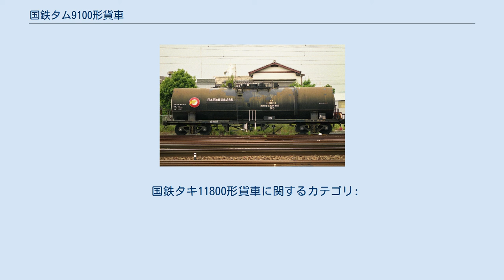国鉄タム9100形貨車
国鉄タム9100形貨車（こくてつタム9100がたかしゃ）は、かつて日本国有鉄道（国鉄）に在籍した私有貨車（タンク車）である。
 本形式と同一の専用種別であるタキ11800形についても本項目で解説する。
 タム9100形は、潤滑油添加剤専用の15t 積タンク車として1967年（昭和42年）3月20日に1両（タム9100）が新潟鐵工所にて製作された。
 本形式の他に潤滑油添加剤を専用種別とする形式にはタキ8650形、タキ11800形（後記）の2形式が存在した。
 所有者は、カロナイト化学でありその常備駅は神奈川臨海鉄道浮島線の末広町駅であった。
 タンク体は高張力鋼製で保温材を巻き、薄鋼板製のキセ（外板）が設置され、保護カバーを付けた電気式温度計をタンク体側面に装備した。
荷役方式はタンク上部にある積込口からの上入れ、吐出管からの下出し式である。
 1979年（昭和54年）10月より化成品分類番号「93」（有害性物質、可燃性のもの）が標記された。
 車体色は黒色、寸法関係は全長は8,100mm、全幅は2,532mm、全高は3,845mm、軸距は4,400mm、実容積は17.2m3、自重は11.8t、換算両数は積車2.6、空車1.2であり、走り装置は二段リンク式、車軸は12t長軸であった。
 1981年（昭和56年）9月25日に廃車となり同時に形式消滅となった。
 タキ11800形は、潤滑油添加剤専用の35t 積タンク車として1968年（昭和43年）7月23日から1973年（昭和48年）4月9日にかけて3ロット5両（タキ11800 - タキ11804）が新潟鐵工所にて製作された。
 落成時の所有者は、全車カロナイト化学でありその常備駅は神奈川臨海鉄道浮島線の末広町駅であったが、その後常備駅は千鳥線の千鳥町駅へ変更された。
1989年（平成元年）5月に全車5両が日本石油輸送へ名義変更され、常備駅は名古屋臨海鉄道南港線の名古屋南港駅となった。
 タンク体は耐候性高張力鋼製で厚さ100mmのウレタン保温材を巻き、薄鋼板製のキセ（外板）が設置され、保護カバーを付けた電気式温度計をタンク体側面に装備した。
運用後ウレタン保温材は、高温での使用の際タンク体に腐食もたらす事が判明したため、1978年（昭和53年）2月2日から1981年（昭和56年）にかけて川崎重工業にてタンク体等を新製し保温材をグラスウール製のものに取替えた。
 1979年（昭和54年）10月より化成品分類番号「93」（有害性物質、可燃性のもの）が標記された。
 車体色は黒、寸法関係は全長は12,400mm、全幅は2,600mm、全高は3,860mm、台車中心間距離は8,300mm、実容積は35.0m3、自重は18.7t、換算両数は積車5.5、空車1.8であり、台車はベッテンドルフ式のTR41Cであった。
 1987年（昭和62年）4月の国鉄分割民営化時には全車5両がJR貨物に継承されたが、2006年（平成18年）5月に最後まで在籍した3両（タキ11802 - タキ11804）が廃車となり同時に形式消滅となった。
 国鉄タキ11800形貨車に関するカテゴリ: